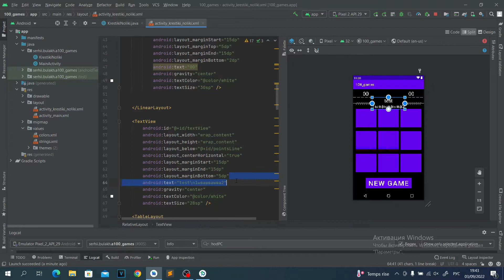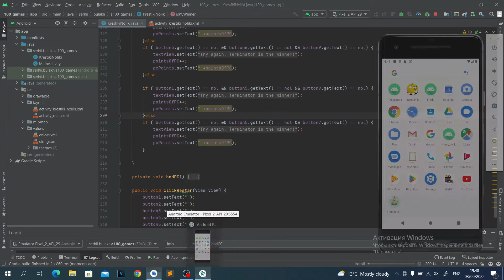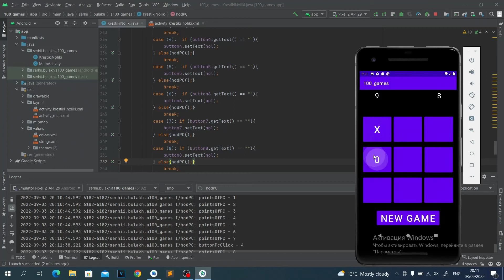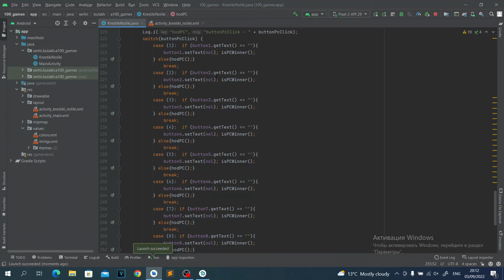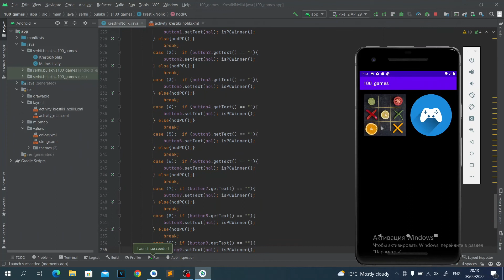Крестики-нолики на Java в Android Studio. Урок 11. Добавляем подсчёт очков.